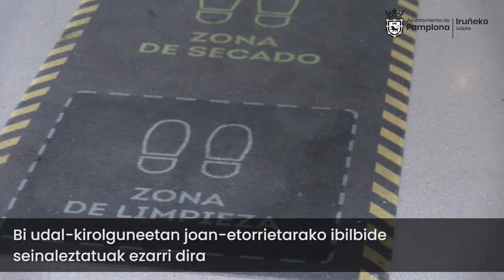Osasun-segurtasuna Arantzadi eta Sanduzelaiko kirolguneetan